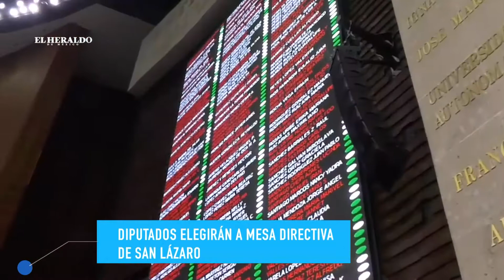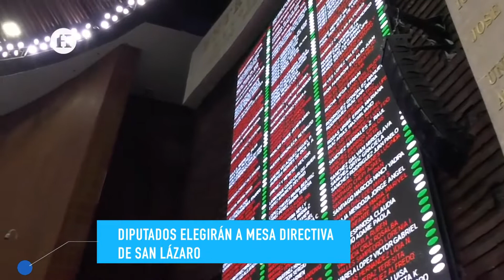PAN propone dividir la presidencia en San Lázaro entre un hombre y una mujer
Para la elección de la presidencia de la Cámara de Diputados el PAN planteará dividir esta gestión entre un hombre y una mujer, de los cuales cada uno tomaré el cargo durante seis meses, así lo informó Xavier Azuara.